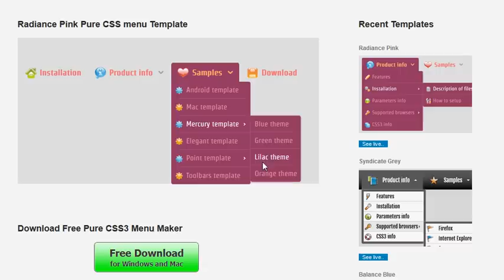Pure CSS menu: No-Javascript, 100% CSS Dropdown Menu!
You can create dropdown menus with pure CSS easily using CSS3Menu app. Modern CSS3 properties allow you to design navigation bars that were achievable with background images and Javascript only.  Menu generated with CSS3Menu app. will be based on HTML list of links (UL/LI structure) and CSS only.